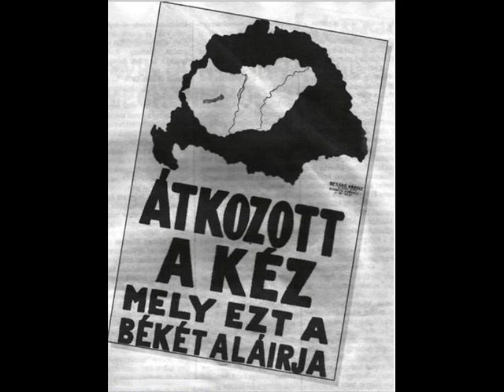Kárpátia - Magyar ének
Az alapanyag az interneten keringő képekből lett összeállítva